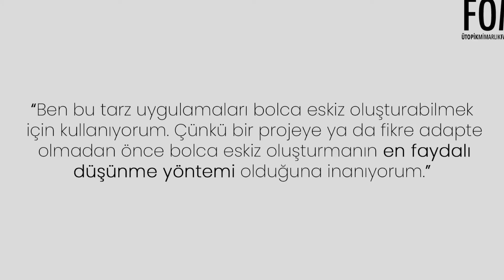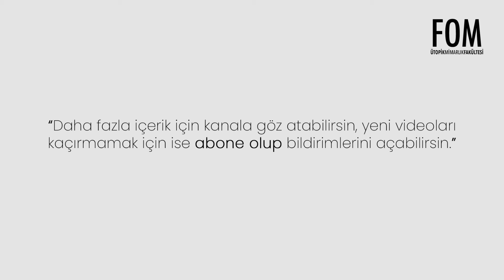Ücretsiz, Kullanışlı, Mimarlık Fakültesi Öğrencileri İçin Faydalı Bir Uygulama : Concepts App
Selamlar bu bölümde sizleri yine ücretsiz olarak kullanabileceğiniz bir çizim uygulamasından haberdar edeceğim.
-Concepts App
-AutoDesk SketchBook